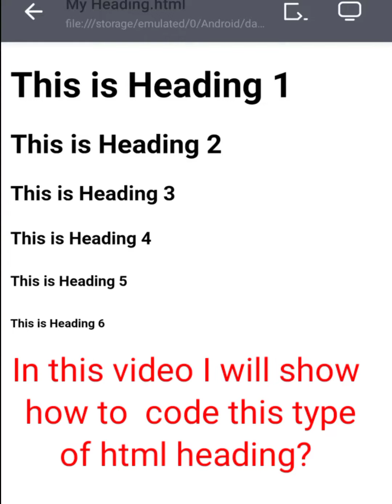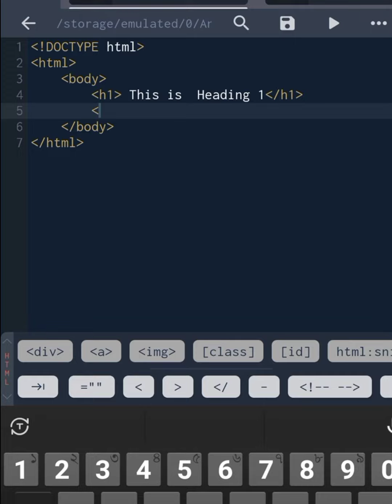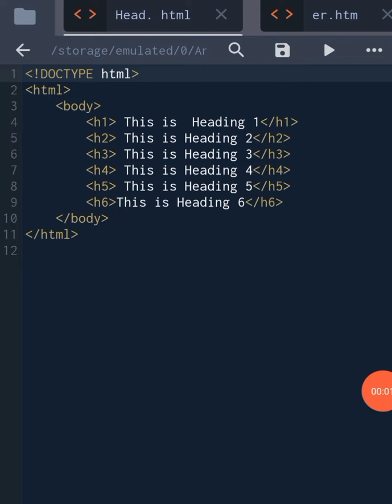how to Code html Heading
html Code learning Video